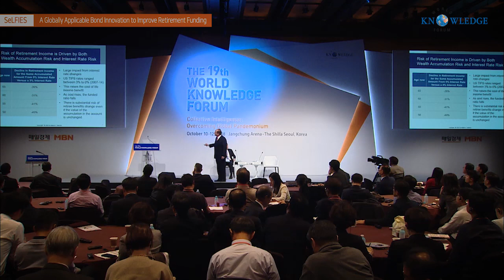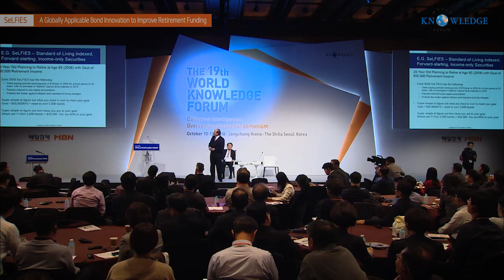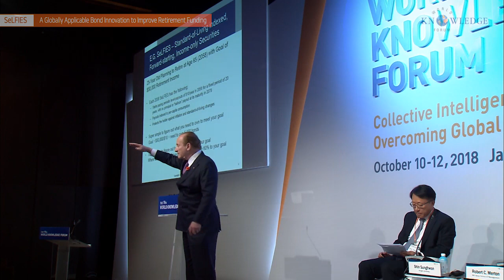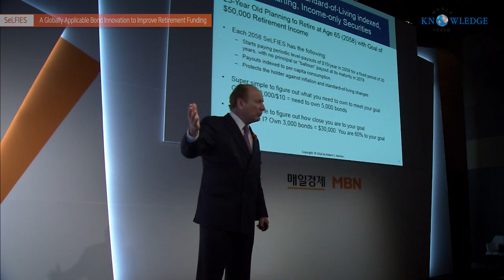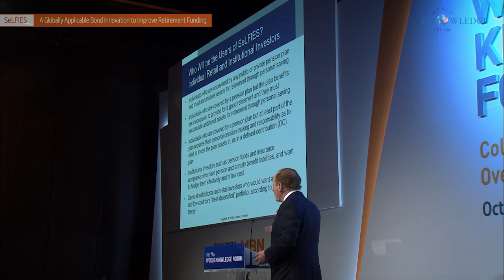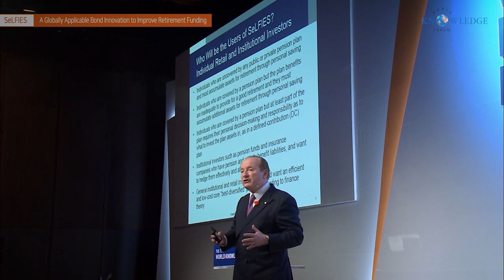SeLFIES_02│Robert C. Merton│WKF 2018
SeLFIES is an acronym for Standard of Living Indexed Forward-starting Income-only Securities. Its payouts are designed to match a pension-like pattern desired by individuals for retirement. There is a deferred start of payouts until a specified future date (anticipated retirement date) and from that date on there are annual level payouts with indexing, until a specified ending date (a bit longer than life expectancy at retirement). The payouts are indexed to aggregate per capita consumption, so that the holder is hedged against both consumption inflation and standard of living change risks. SeLFIES offer a practical saving solution for individuals who are not part of either the public or private pension system. In Korea, it is estimated that between 32-49% of the population are uncovered by either. The target replacement level in the public pension system is anticipated to secularly decline and so members may want to supplement their system benefits by personal saving in SeLFIES. Institutional investors providing retirement benefits such as pension funds and insurance companies can use large-denomination SeLFIES to efficiently hedge their liabilities. While any institution could issue SeLFIES in principle, government has several advantages as the issuer all which should reduce government financing costs.